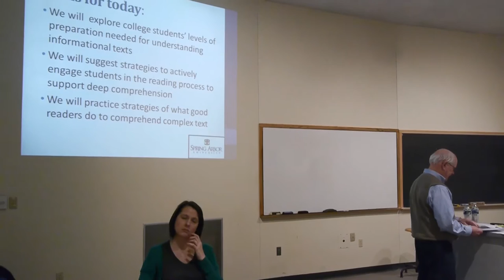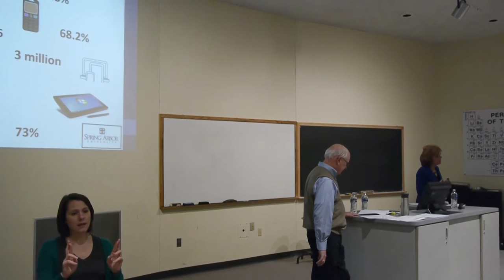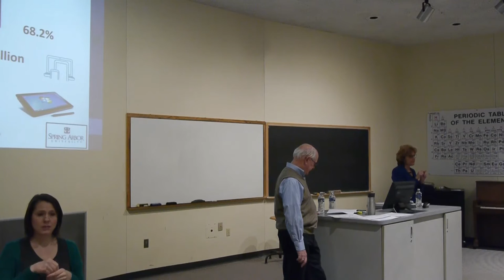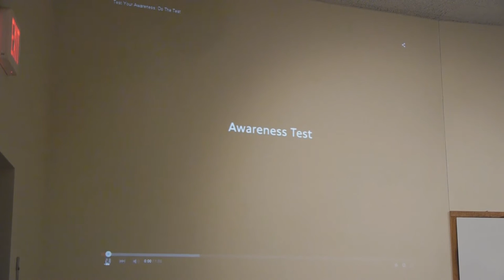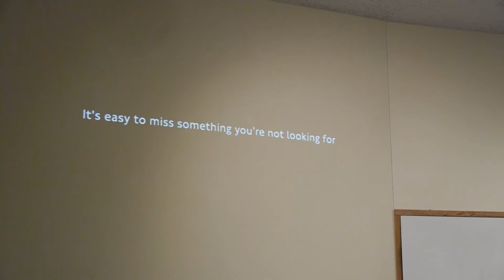Kathleen Wilcox & John Williams - Active Reading Strategies in the Content Areas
Across the country and within our university, many of our incoming and current students struggle with content-area reading.  Within this interactive Focus session, participants will become familiar with a variety of solid, but simple, research based, reading strategies that can be taught to their students within their various classrooms and disciplines without sacrificing their content or time.  Participants will have opportunities to actively explore and practice a few reading techniques as well.